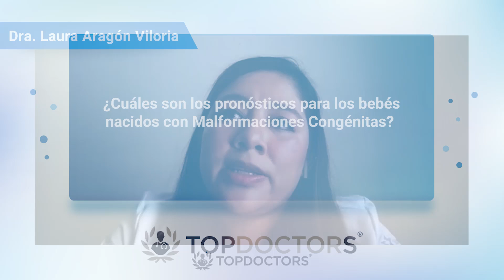Malformaciones Congénitas: Alteraciones funcionales que pueden afectar diversas partes del cuerpo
Las Malformaciones Congénitas, también conocidas como defectos de nacimiento, son alteraciones estructurales o funcionales presentes desde el nacimiento que pueden afectar diversas partes del cuerpo, incluidos el cerebro, el corazón, los huesos y otros órganos. Estas anomalías pueden variar desde leves hasta graves y pueden influir en la salud, el desarrollo y la calidad de vida de la persona afectada.

La Dra. Laura Aragón Viloria es egresada de la Licenciatura como Médico Cirujano por el Instituto Tecnológico y de Estudios Superiores de Monterrey (ITESM). Además, es especialista en Ginecología y Obstetricia por el Instituto Mexicano del Seguro Social (IMSS) y en Medicina Materno Fetal por la Universidad de Monterrey (UDEM).

Si deseas agendar una cita con el especialista, puedes hacerlo a través de nuestro

O si necesitas encontrar otras opciones en Medicina Materno Fetal, puedes ingresar a